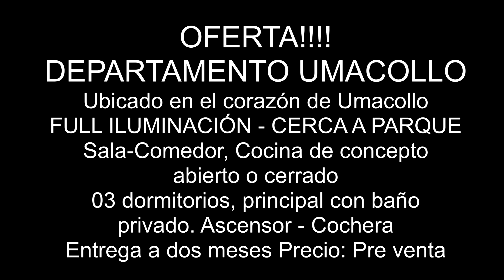VENTA DE IMPECABLE DEPARTAMENTO EN EL CORAZON DE UMACOLLO!!! Oportunidad!!!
OPORTUNIDAD DE COMPRA!!! Estreno. Impecable departamento de Categoría ubicado en el corazón de Umacollo, con conectividad a todo, consta  de 3 dormitorios, Cocina de concepto abierto con mesada en granito, con muebles altos y bajos, lavandería incorporada; frente a parque, super luminoso. Dormitorio en suite con placard. Todo luz y sol. Entrada de servicio. Cochera, Ascensor, vigilancia 24 horas del día
Área del departamento: 100m2
Entrega dos meses

Agende su visita!  WhatsApp - 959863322
***Las imágenes aquí contenidas han sido incluidas al solo y único efecto ilustrativo de esta presentación. Las medidas son aproximadas y han sido suministradas por los propietarios.
Todas las propiedades publicadas en el perfil de LIDERA NEGOCIOS INMOBILIARIOS se encuentran a cargo de un profesional matriculado. Agente Responsable: Deisy Marroquin - Ministerio de Vivienda: PN-MVCS 8607. Facebook: LIDERA NEGOCIOS INMOBILIARIOS***